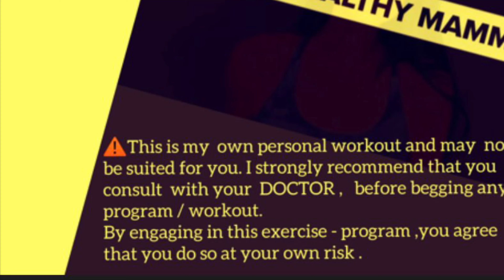LOWER BODY workout / squats & jumping jacks🔥💥no equipments.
27 min lower body  workout / SQUATS & JUMPING JACKS.

Lower body workout SQUATS , SQUATS AND Jumping jacks.  No equipments needed it….

IMPORTANT ⬇️⬇️⬇️

⚠️This is my  own personal workout and may  not be suited for you. I strongly recommend that you consult  with your  DOCTOR ,   before begging any program / workout.
By engaging in this exercise - program ,you agree that you do so at your own risk .